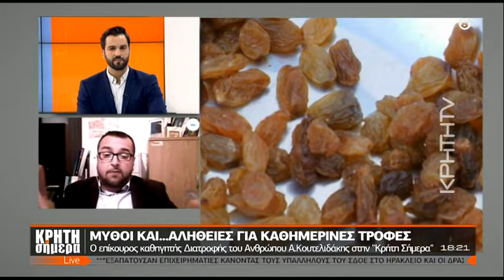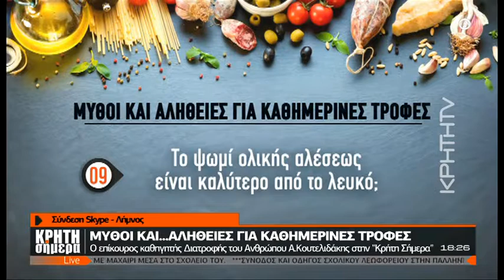Μύθοι και αλήθειες για καθημερινές τροφές που καταναλώνουμε